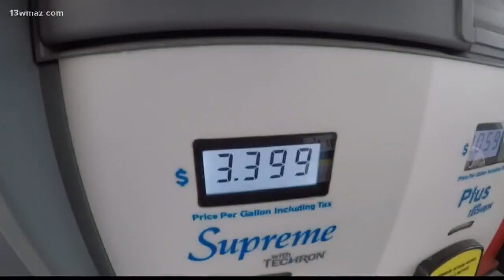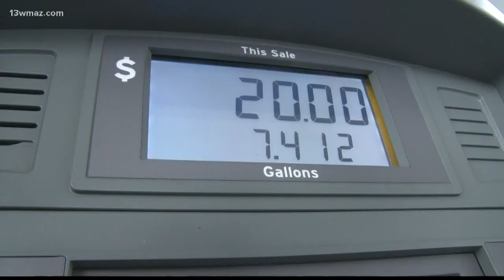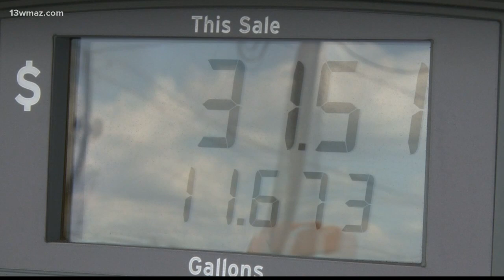Tropical Storm Barry could affect Central Georgia gas prices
Tropical Storm Barry could have an effect on our gas prices. Some people at the gas pumps are worried about the possibility of prices escalating once Barry hits the gulf.

13WMAZ News is the #1 station for news and weather in the Central Georgia area, serving people in Dublin, Macon, Milledgeville and Warner Robins.